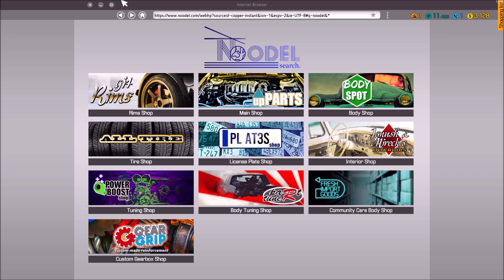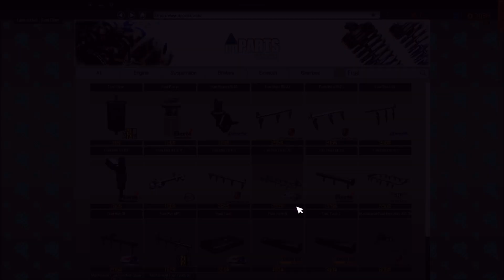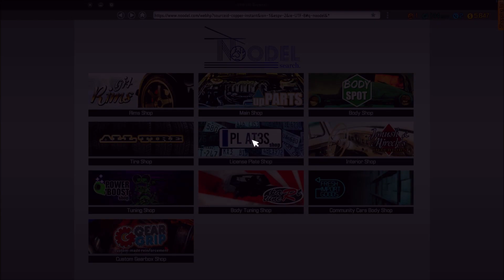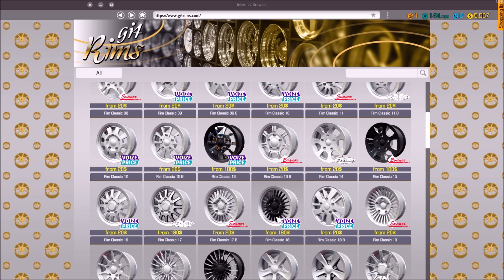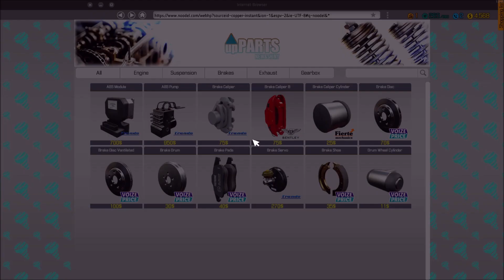CMS 2018 Story Time: The Tutorial & Story Order 1 - Emden Lotz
Today we go back to the beginning. To the Tutorial and my new garage. We also hammer out a few jobs to start our Car Mechanic Simulator Career.

Story Mission / Job Order 1:
Emden Lotz – “A year and a half ago I bought this car for my son. He said that he’s not interested in anything except driving it and occasionally filling it up at the gas station. Please check the oil and the tires.”